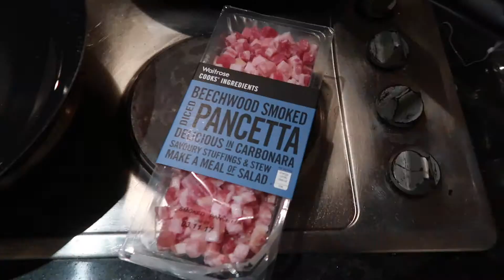The First Week